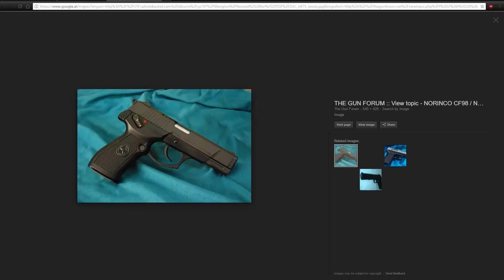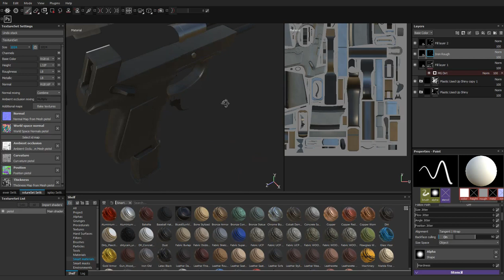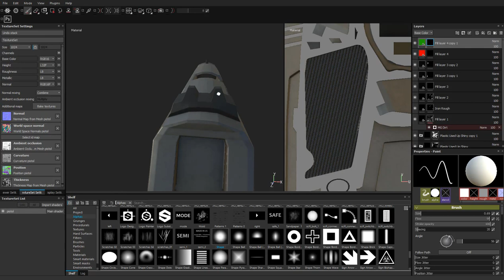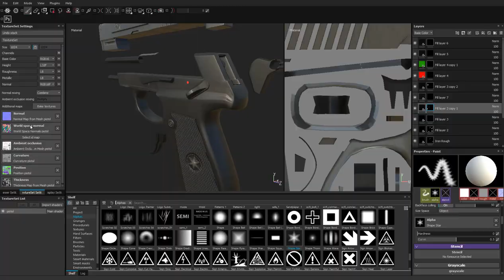Substance Painter 2 - Texturing Pistol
-SOON-